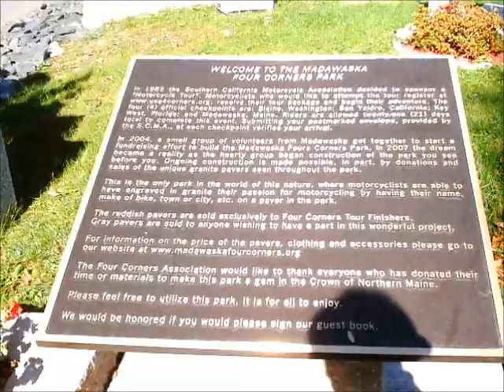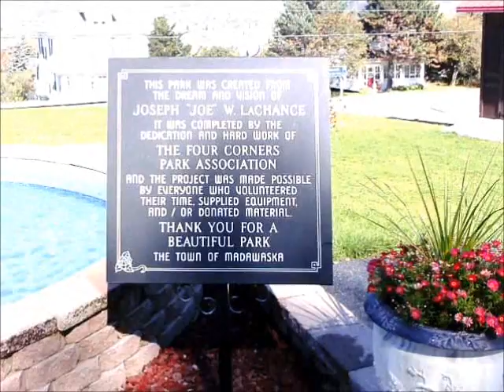A visit to Four Corners Park, Madawaska, Maine, Sept. 28, 2011